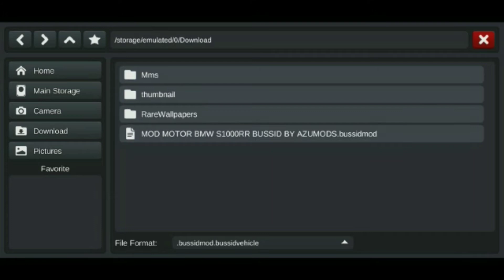Cara Bus Simulator Jadi Motor